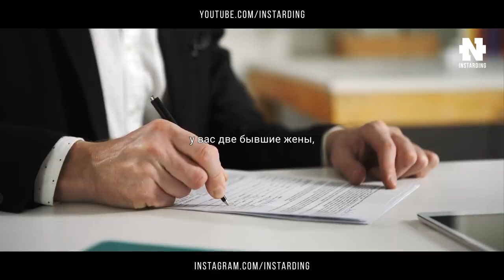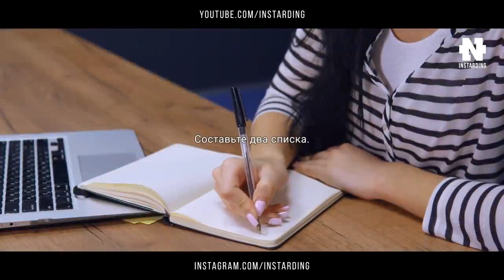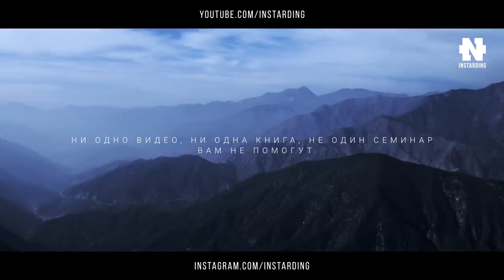5 Минут Которые Изменят Твою ЖИЗНЬ! Речь Взорвавшая Интернет! Мотивация к Действию!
Речь Взорвавшая Интернет! 5 минут которые Изменят Твою ЖИЗНЬ! Нереальная Мотивация к Действию!